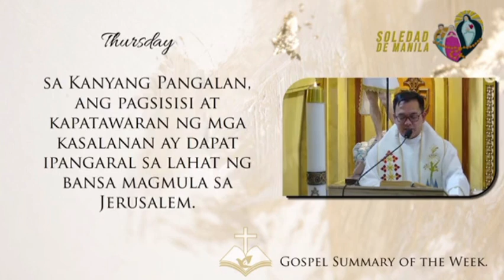Abril 15, 2023 Rev. Fr. Douglas Badong Homily